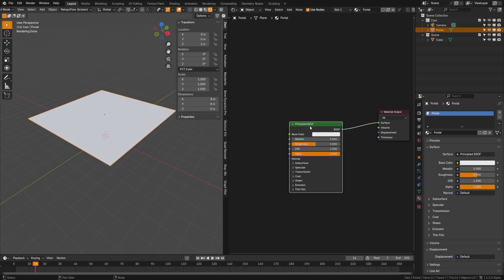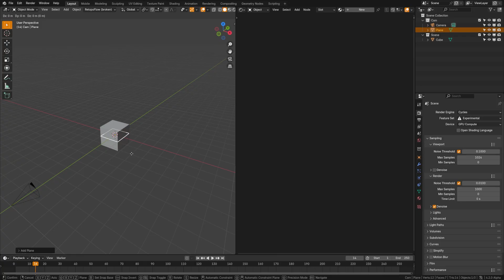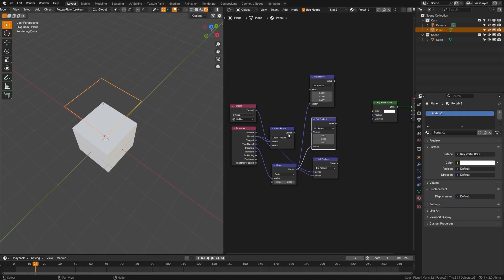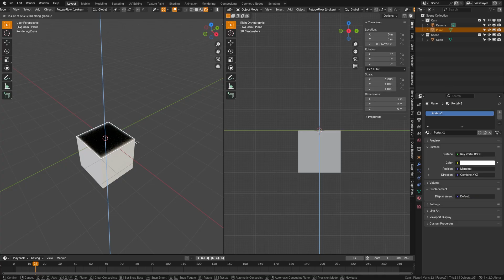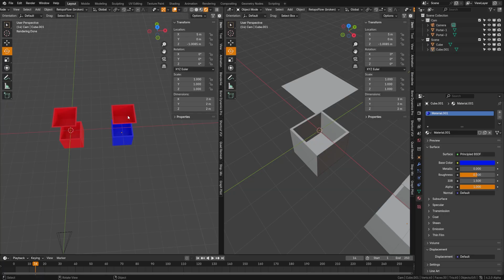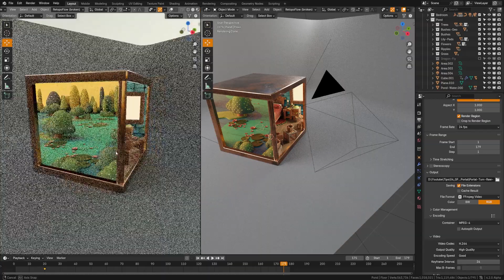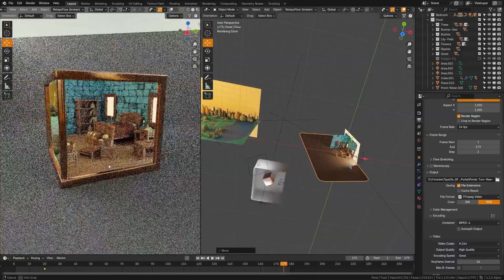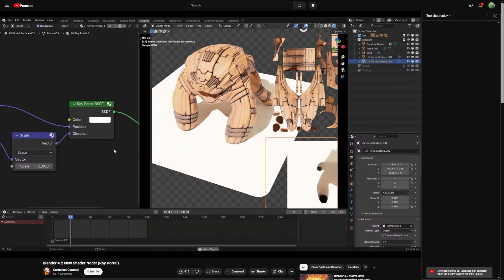This New Blender 4.2 Shader is CRAZY | Create Portals and More!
CREDITS

Prepare to be amazed by the capabilities of the latest shader in Blender 4.2! This groundbreaking tool isn't just an update—it's a revolution in the way we think about and create visual effects in 3D environments. In this video, we explore the insane potential of this new shader that lets you create realistic portals, dynamic reflections, and much more.

We'll dive deep into a hands-on tutorial where you'll learn how to harness the power of this new shader to craft mesmerizing portals that look like they're straight out of a sci-fi movie. From setting up the basic shader nodes to fine-tuning the effects for maximum impact, we'll cover all the steps necessary to bring these fantastical elements into your projects.